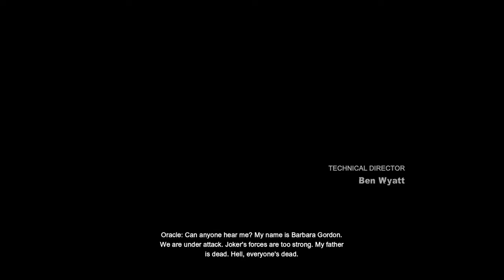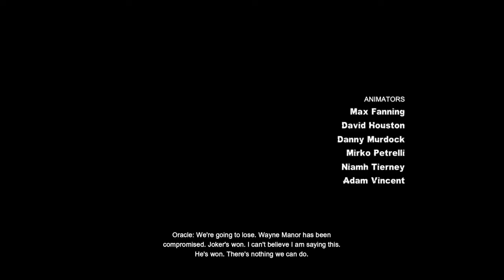Retrieving a Plant for ivy!! Smh |Batman Arkham City|episode 10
Hopefully this video makes your day or night better lol lol 😂